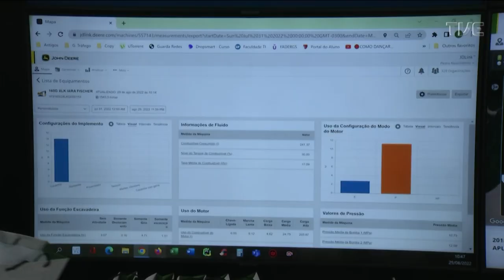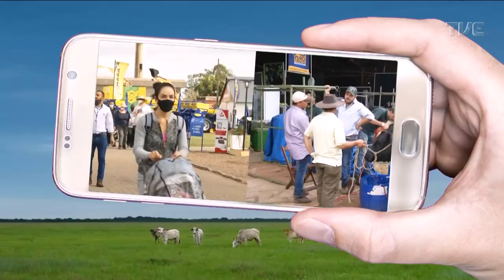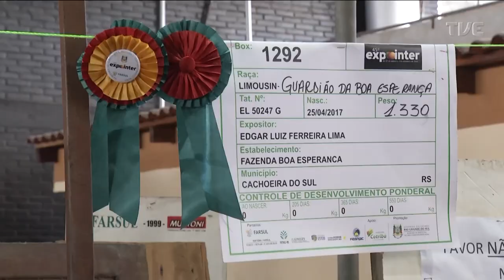TVE na 45ª Expointer - 30/08/2022